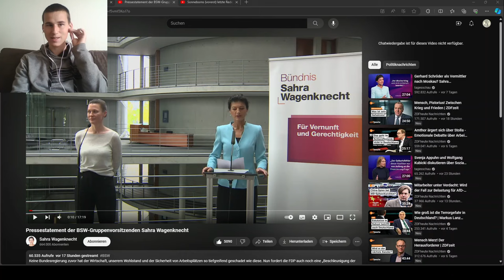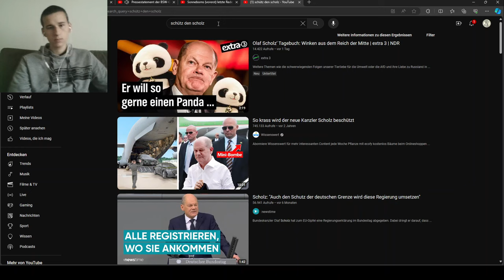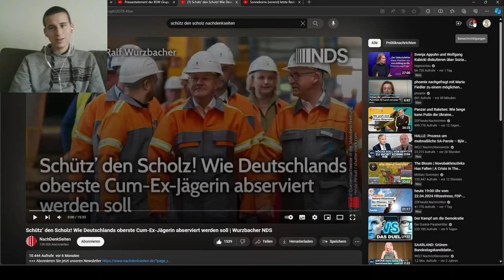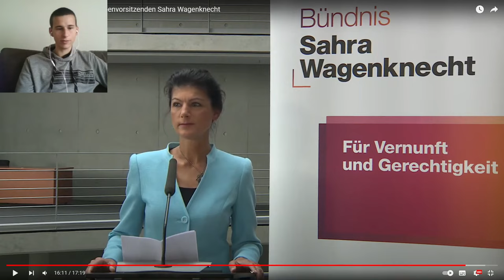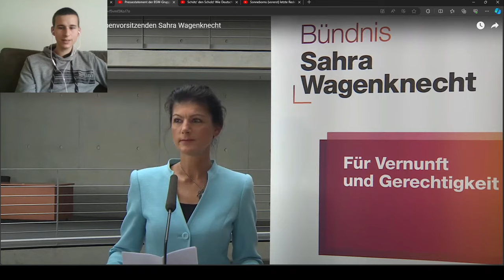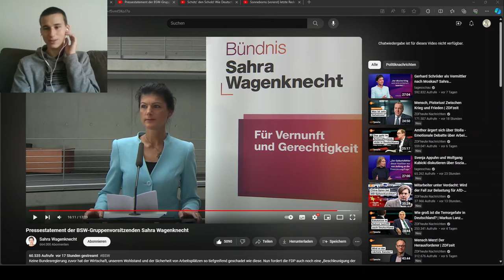Ganze Reaktion auf das Pressestatement der BSW-Vorsitzenden Sahra Wagenknecht vom 23.4.2024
Sahra Wagenknecht beim Pressestatement des Bündnis Sahra Wagenknecht (BSW)